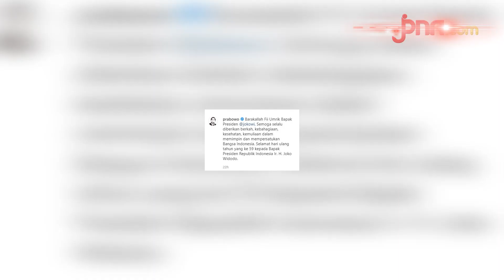Presiden Jokowi Berulang Tahun, Prabowo: Barakallah Fii Umrik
Menteri Pertahanan (Menhan) Prabowo Subianto pun turut memberikan tahniah kepada Presiden Ketujuh RI itu.